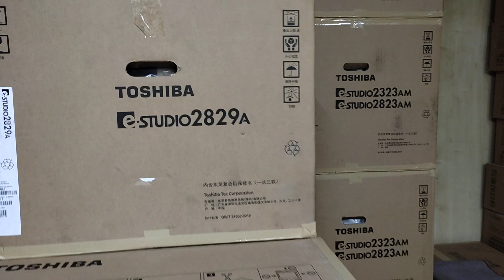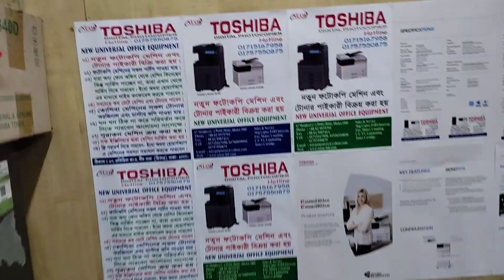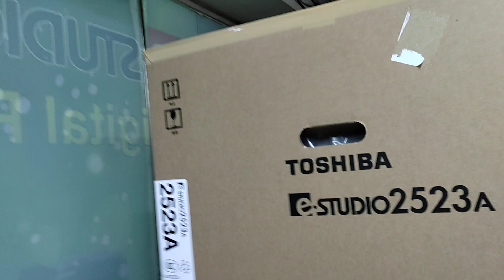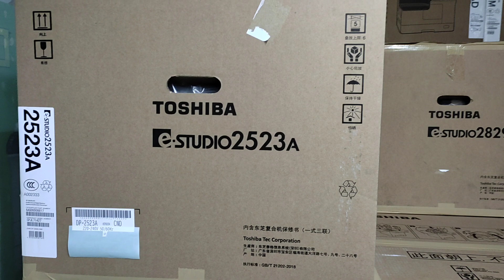Toshiba E Studio 2523A price in Bangladesh 2020 New universal office equipment wholesale 01757550875